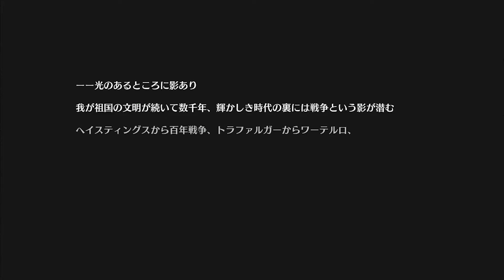Azure Lane - Viva la Revolution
This time, I don't think they're backing down.